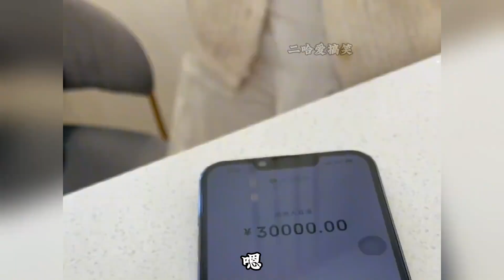盘点那些顾客与技师的搞笑对话，客人的奇葩要求直接让技师懵圈